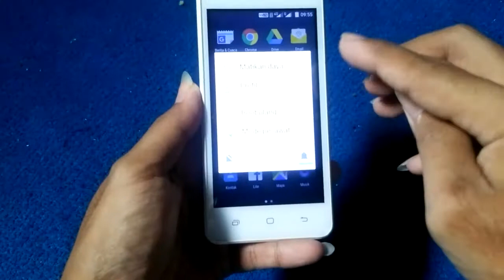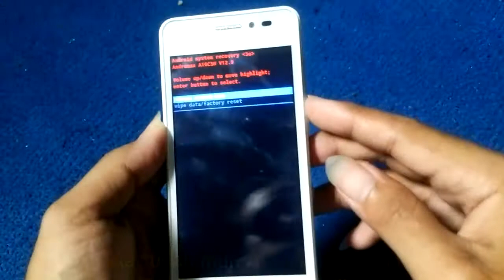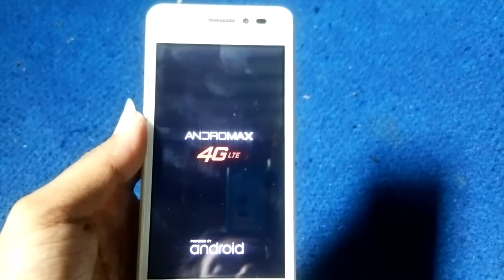Cara Masuk Menu Recovery Andromax A hp android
Cara masuk Menu Recovery mode ini sebagai cara untuk mengatasi beberapa permasalahan pada HP Andromax A, diantaranya seperti Lupa pola, Lupa Sandi atau pasword, hp sering hank dan lain sebagainya.
Cara ini akan menghapus seluruh file pribadi seperti, Foto, video, nomor kontak dan aplikasi yang terinstall selain bawaan dari pabrik tersebut.